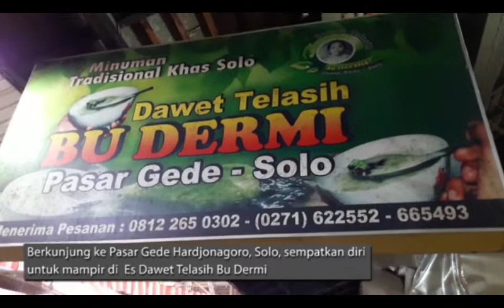Dawet Bu Darmi, Minuman Segar Langganan Presiden